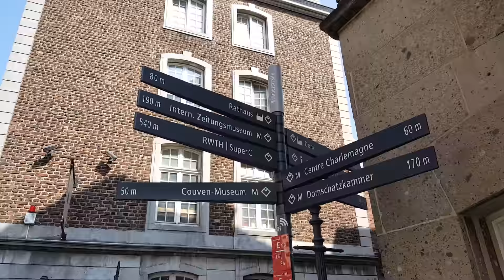Pesona Kota Aachen di Jerman (Tempat Kuliah B.J Habibie)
Menelusuri setiap sudut Kota Aachen di Jerman. Kota kecil ini menjadi saksi bisu perjuangan Pak B.J Habibie ketika masa remajanya berkuliah di kampus RWTH Aachen, menjalani kehidupan awal berumah tangga bersama Ibu Hasri Ainun hingga putera pertamanya Pak Ilham Akbar Habibie lahir di kota kecil ini.